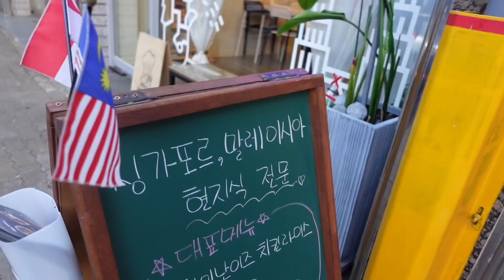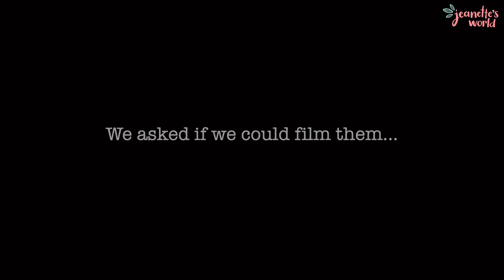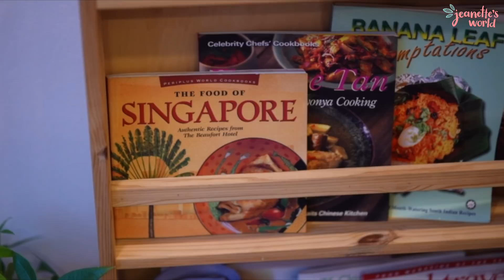🌟 Ex- Marriott Hotel Chef opens legendary SG🇸🇬/MY🇲🇾 restaurant in Daegu!! 🧑🏻‍🍳🍱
Delivery info: '리틀아시아키친' 어때요? 배달의민족 앱에서 확인해보세요.